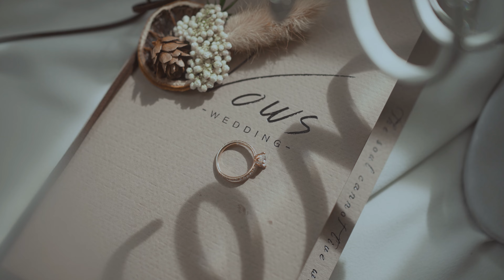Sue Anne and Sean's Wedding | Wedding day at The Estate on Federal Hill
Join us on a journey through the love-filled rollercoaster of Sue Anne and Sean's wedding at The Estate on Federal Hill! 🎥💕 Picture this: the heart of Kuala Lumpur as the backdrop, making their day nothing short of magical.

Sue Anne and Sean, the dynamic duo, define relationship goals. They met back in school, and now, they're officially a married couple!  But here's the kicker – they've conquered the challenges of a long-distance relationship and have the sweetest love story to tell.

Couple by @susueanne
Makeup and hairdo by @susamchan_makeup
Bridesmaid makeup and hairdo by @phyllisfoong_makeover
Gown by @thegownatelier @verawangbride
Bouquet by @jufloral
Bridesmaid flowers by @boutonnieres
Wedding deco by @dsanding zurayz light and furniture by @bungaraya.events
Wedding coordinator by @e.loooooi
Live band by @wildflowersmusic.official
Location at @theestatekl